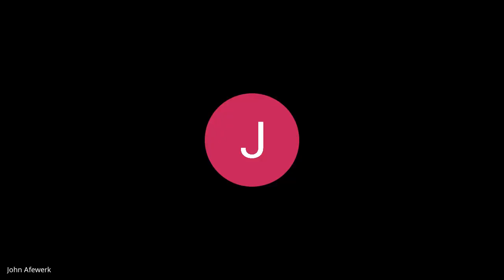POAAS 40 - Dr. Yohanis Gétahun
Yohanis Gétahun Melké is a Canadian-born dentist of Ethiopian descent, who also happens to have spent an inordinate amount of his free time developing his Ge'ez and Amharic skills (to accompany the English and French he learned formally in school). I invited him on the Philosophy of Art and Science to do a remix of a video he did years ago with his younger sister. In their video they both recite Amharic Aphorisms in Amharic. In this video, we both do that whilst translating and interpreting each one and having commentary on it. We do about 40. Expect a paper soon.